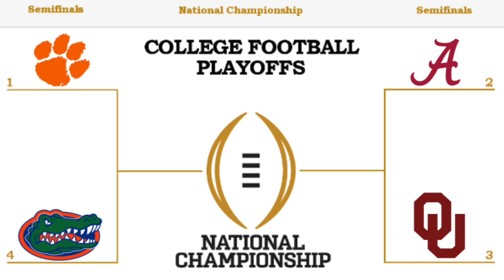2021 College Football Playoff Predictions: Who's in?